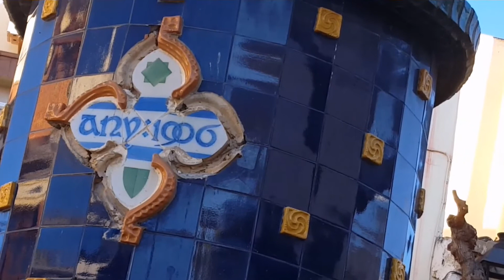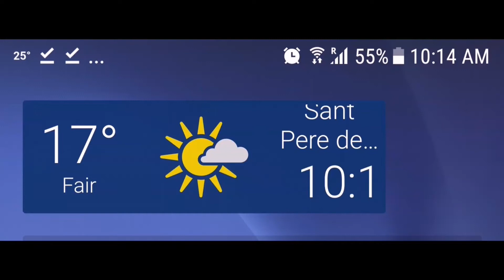2017 Bon simán.